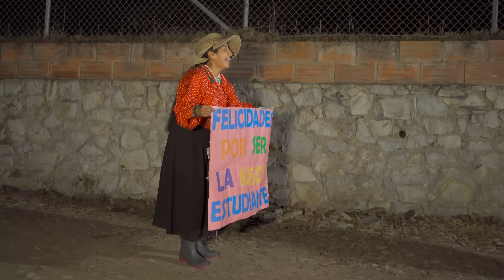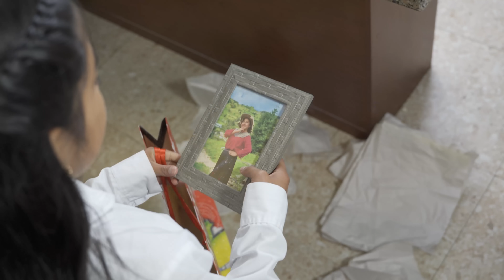Se avergonzó de su madre sin saber que ella guardaba un gran secreto